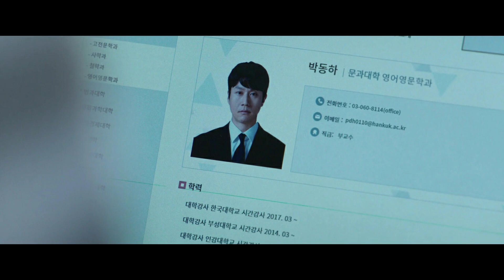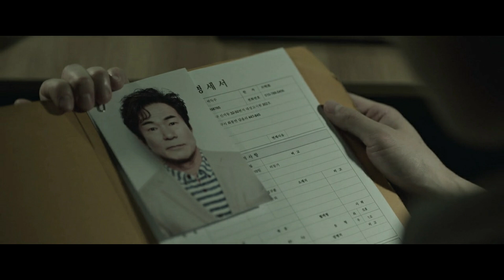A Model Family EXPLAIN IN HINDI | A Model Family explained in hindi